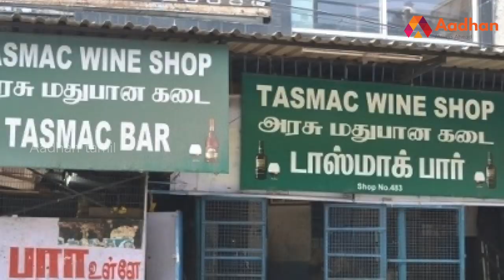நாளொன்றுக்கு 500 டோக்கன்கள் மட்டுமே வழங்கப்படும் | டாஸ்மாக் பதில் மனு | ஆதன் தமிழ்